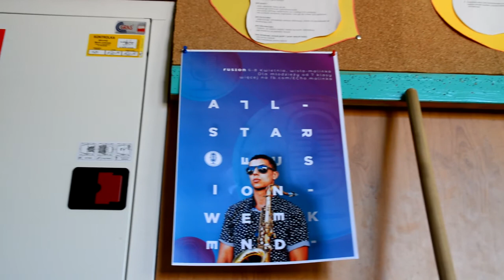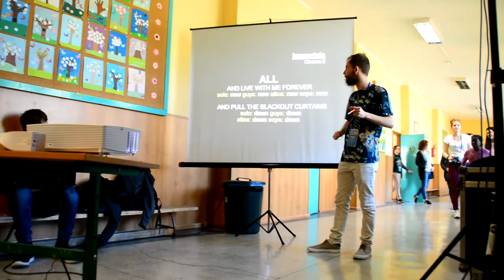⭐️All Star Fusion Weekend 2018⭐️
W dniach 6-8 kwietnia 2018 w Wiśle Malince odbyły się weekendowe warsztaty Fusion. Młodzież uczyła się grać na instrumentach, śpiewać w chórze, ale też dobrze się bawiła i uczyła o Bogu.

Fusion jest organizowany dla i przez nastolatków, pod opieką dorosłych. Młodzież uczy się życiowych umiejętności, takich jak praca w zespole, organizacja wydarzeń.

Projekty Fusion prowadzone są w Czechach, na Słowacji, w Słowenii, Estonii, na Ukrainie i Łotwie. Wiele z tych inicjatyw i ich wolontariuszy zdobywa nagrody i stypendia w swoich miastach, doceniana jest ich praca wśród młodzieży.

Latem wiele chórów Fusion organizuje swoje rockowe obozy. Nastolatkowie którzy spędzają tam tydzień mają możliwość uczyć się gry na wielu instrumentach i innych umiejętności, między innymi: perkusja, gitara (elektryczna i basowa), keyboard, taniec, drama, produkcja wideo, pisanie piosenek, tworzenie plakatów. Często nauczycielami są muzycy z USA i Europy Zachodniej.

ECHO MALINKA: to spotkania dla młodych ludzi z gimnazjum i liceum, którzy chcą spędzić czas z super ludźmi, dobrze się bawić, ale przede wszystkim poznać Pana Boga.

ENGLISH CAMP WISŁA to dzienny obóz języka angielskiego dla młodzieży z gimnazjum i liceum! 100% zabawy w nauce angielskiego z amerykanami!